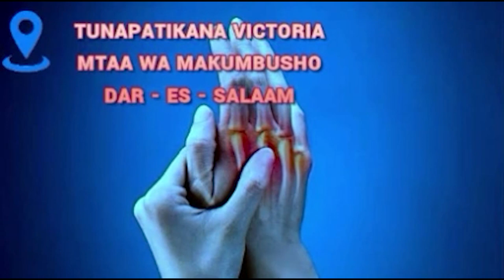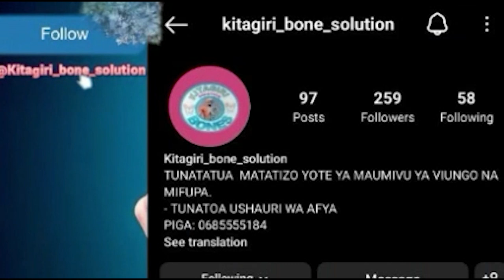Mwenyekiti CCM Aomba Serikali Kujenga Kambi ya Mfunzo ya JKT Mkoani Mbeya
Mwenyekiti wa Ccm  Mkoa wa Mbeya Dkt Steven Mwakajumilo ameiomba serikali kuanzisha kambi ya JKT kwa ajili ya mafunzo kwa vijana wanao maliza masomo yao kwenye shule za sekondari.

Akizungumza wakati wa kufungua mkutano mkuu wa chama cha wakuu wa shule mkoani Humo Dkt Mwakajumilo amesema ujenzi wa kambi hiyo utakuwa na tija kubwa kwa vijana katika kuwajengea uzalendo wa nchi.

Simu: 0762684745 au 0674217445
Karibu sana